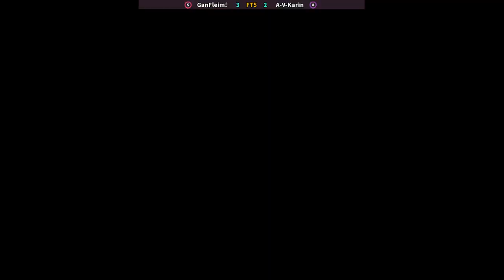SF Alpha 3 | GanFleim! FT5 A-V-Karin | 🇨🇱🇺🇸 Fightcade 2